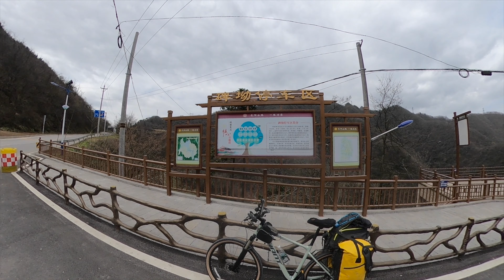骑行318第二十三天，长上坡气喘到不行，长下坡手酸到不行，不服不行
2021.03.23，贺家坪-榔坪，32公里。离开贺家坪镇，开始11公里的上坡，期间有屈指可数的几个平路和下坡，到了碑坳之后开始下坡，碑坳是宜昌市最高的地方，海拔有1300多米。从碑坳下来有19.5公里的下坡，其实经过12公里坡度很陡的下坡后，坡度开始放缓，出现平路以及偶尔的上坡，一直到榔坪镇都比较好骑。